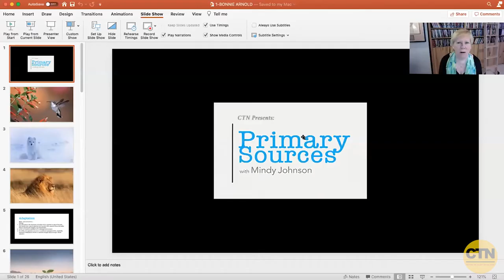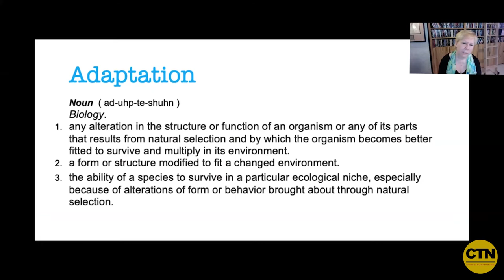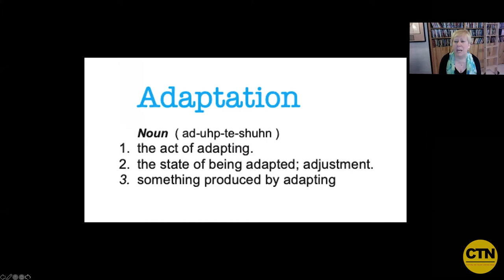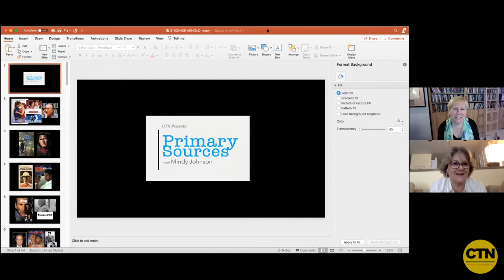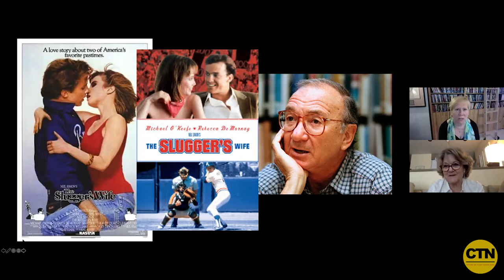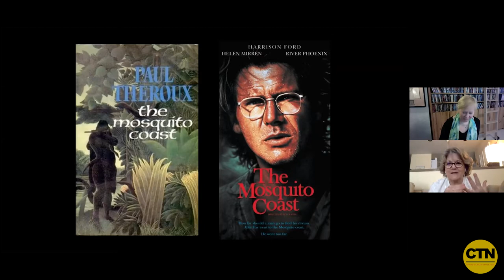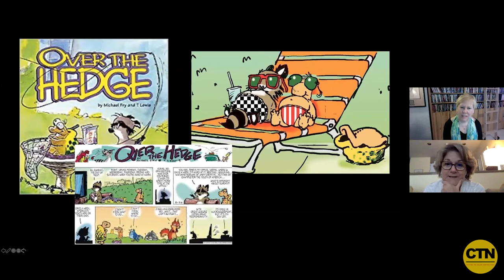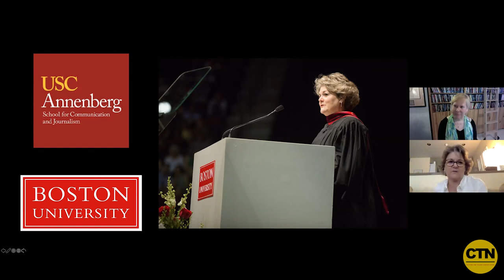Creative Career Longevity with Producer and Executive Bonnie Arnold | Primary Sources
Originally recorded from a LIVE Zoom Meeting:
August 11, 2020, 11 am - 1 pm PDT

Join award-winning author and historian, Mindy Johnson as she brings leading talent, authorities and masters of creativity together for thought-provoking, insightful and impactful conversations in an interactive webcast forum on CTN Network.

Mindy Johnson interviews Producer and Animation Executive BONNIE ARNOLD.